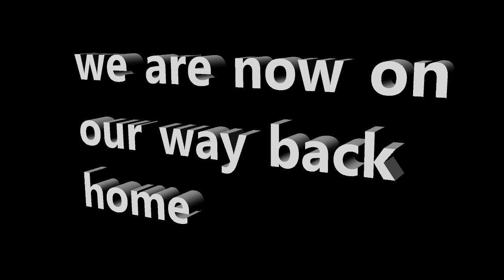My Travel to Muta, Kasibu Nueva Vizcaya.It's more fun in the barrio.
An overnight visit at Lola Aida, Muta, Kasibu, Nueva Vizcaya